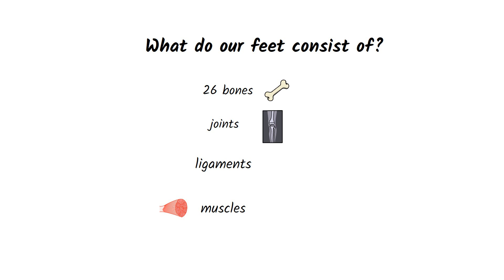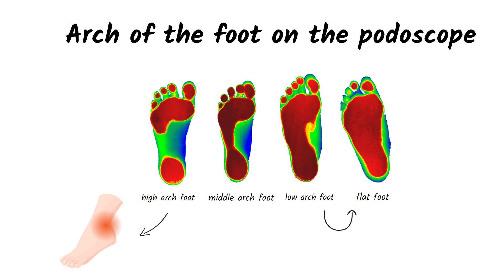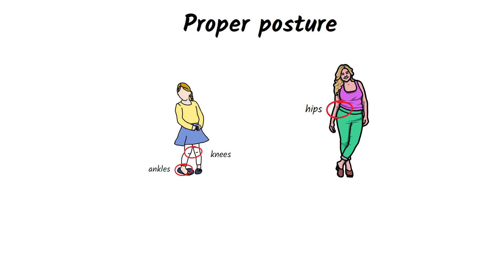Sveikas pėdos skliautas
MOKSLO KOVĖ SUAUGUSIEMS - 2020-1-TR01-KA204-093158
Erasmus+ strateginės partnerystės projektas suaugusiųjų švietimo srityje, remiamas Turkijos nacionalinės agentūros.

Projektas prisideda prie suaugusiųjų mokymosi visą gyvenimą ir socialinės įtraukties motyvacijos, nes mokslinės žinios teikia malonumą ir įdomias, o ne yra sudėtingas ir sudėtingas reiškinys suaugusiems.

„Europos Komisijos parama rengiant šį leidinį nereiškia, kad patvirtina turinį, kuris atspindi tik autorių nuomonę, ir Komisija negali būti laikoma atsakinga už bet kokį jame esančios informacijos naudojimą.